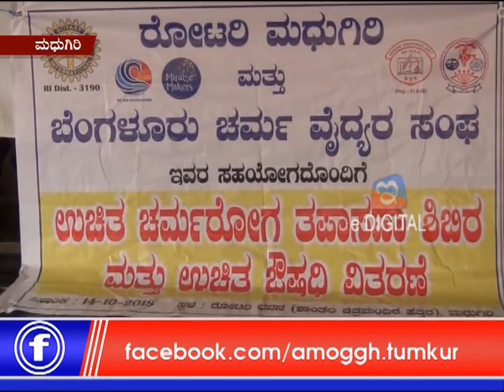17 :10: 2018: Amoggh News